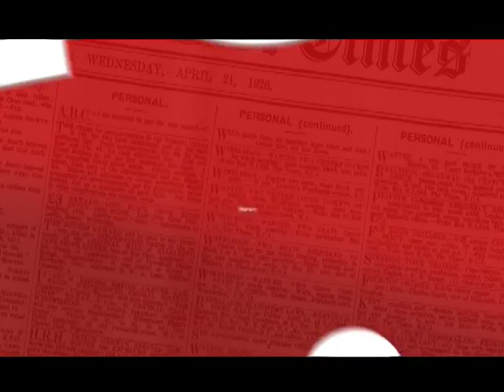Mar08 17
Daily announcements for Wednesday, March 8.